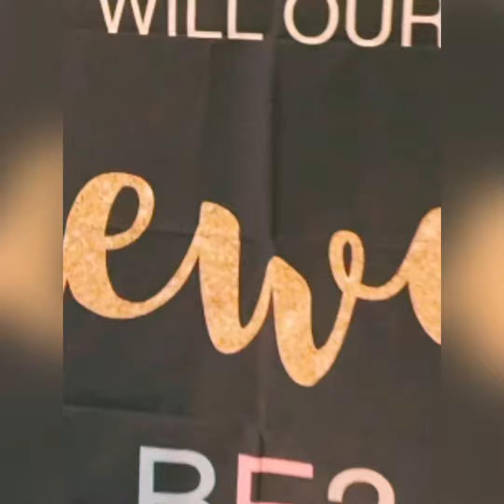EPIC Gender Reveal for 6th child! What will the gender be?!?!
Watch the video to find out what gender the 6th child will be! This was an awesome gender reveal party!!!